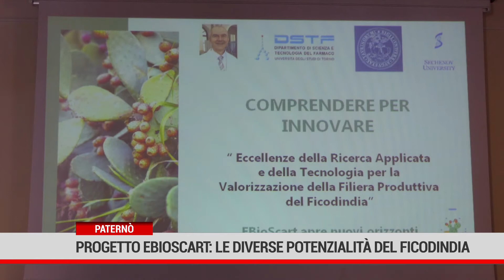Paternò. Progetto EBioScart:le diverse potenzialità del fico d'india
Proseguono a ritmo intenso le attività del progetto EBioScart - Go Fico, guidate dal Parco Scientifico e Tecnologico della Regione Siciliana, soggetto capofila, volte alla valorizzazione e divulgazione delle tante proprietà dei bioprodotti da scarti di Opuntia Ficus-Indica.